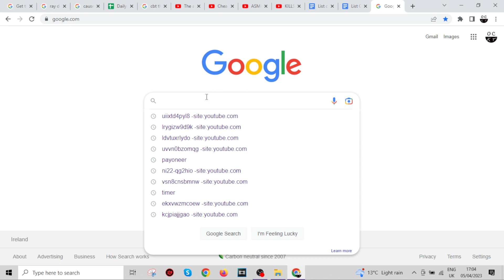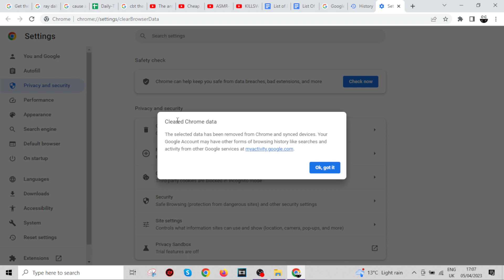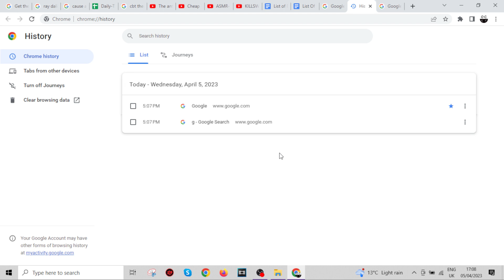How To DELETE Your Chrome SEARCH HISTORY + COOKIES And CACHE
Your online footprint is constantly being tracked, and your search history, cookies, and cache can reveal a lot about your online activities. Do you want to take control of your online privacy and remove all traces of your browsing history? If so, then this video is for you!

In this tutorial, we will teach you how to effortlessly delete your Chrome search history, cookies, and cache. We'll guide you step by step through the process, showing you how to clear your entire browsing history, specific time ranges, and individual cookies and cached data.

By the end of this video, you'll have the knowledge and tools to take control of your online privacy and secure your digital footprint. Say goodbye to unwanted tracking and safeguard your online activities with these simple yet powerful techniques. So, join us in this journey towards a safer and more private online experience, and learn how to delete your Chrome search history, cookies, and cache today!